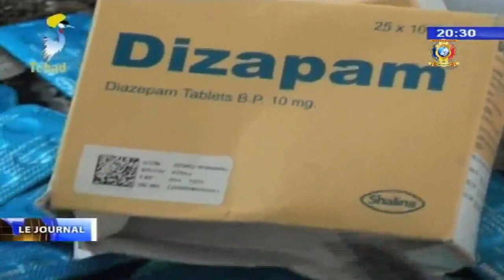TRAMADOL - Les consequences du tramol chez les jeunes